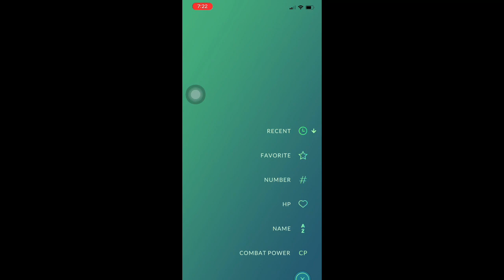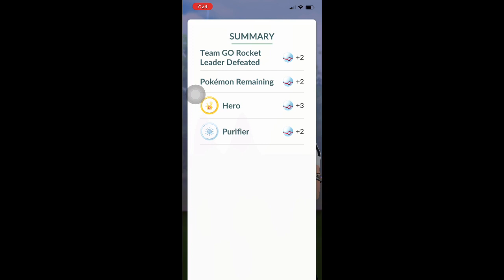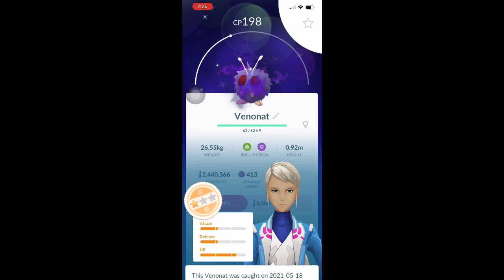Pokémon GO Arlo Boss Battle May 2021 (SHINY SHADOW VENONAT)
After 3 months of battling Arlo daily, hoping for a Shiny Shadow Beldum...